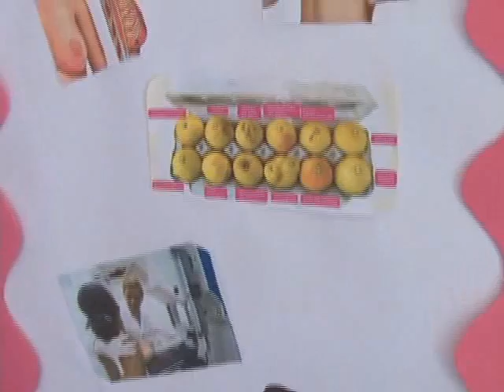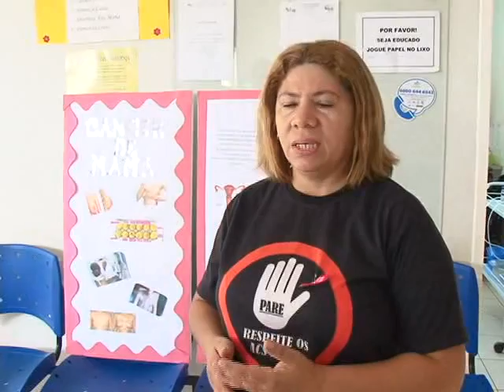VT A NECESSIDADE DA MAMOGRAFIA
Exames preventivos dão tranquilidade às pacientes e garantem tratamento mais efetivo no caso  de algum problema de saúde. VT produzido e veiculado pela TV Picos - Canal 13.  Reportagem de Ingrid Moura.